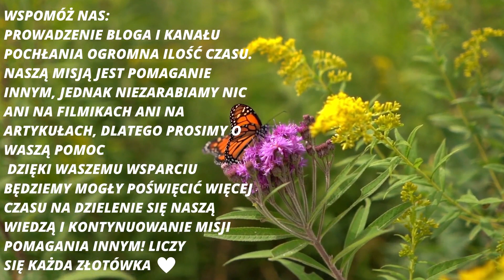Jak przekodować negatywne przekonania. "wirusy" na dysku naszej podświadomości.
Dzisiejszy któtki podkast poświęcony jest tematyce pracy z negatywnymi przekonaniami na nasz temat.